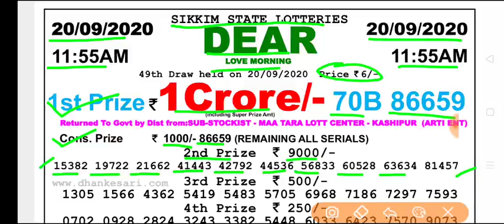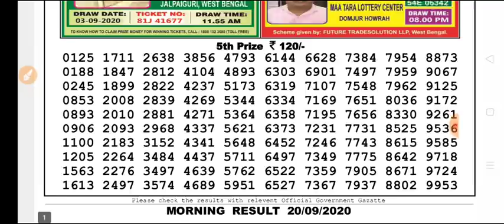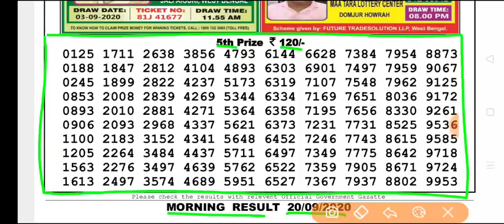Sikkim state lottery 11:55 a.m. 20.09.2020 Love morning result Today live